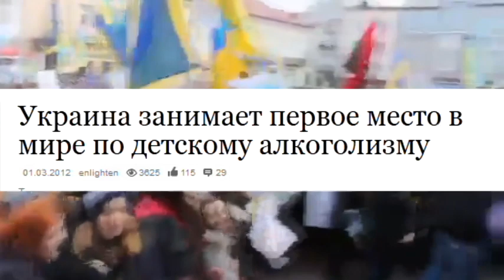донбасская пленица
Украина, Порошенко, Обама, Донбасс